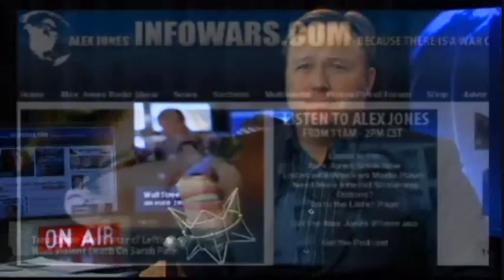Alex Jones - Mark Dice - Who's Brad Meltzer - part 1/4